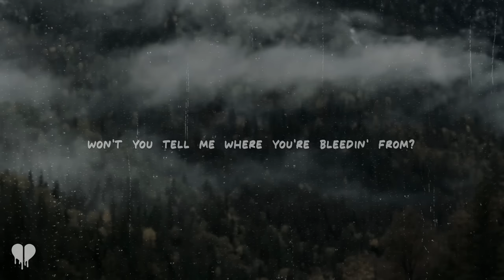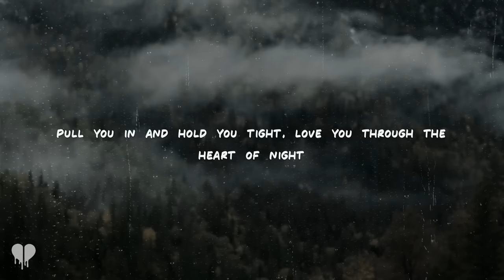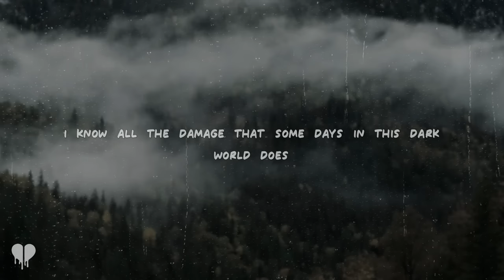zach bryan - tourniquet (lyrics)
[Verse 1]
There's delays on the planes out of Eastern Montana
Where you told me you were leavin’ from
You've been stabbed in the back and the rest of your body
Won't you tell me where you’re bleedin' from?
If you need a tourniquet or if you wanna turn and quit
Know that I'll be by your side
You bled your whole soul into things you can't control
In a world you'll never satisfy

[Chorus]
I bandage up your body and your bones and your bad days too
Take care of the blood that your love runs through
I know all the damage that some days in this dark world does
You were laughin' last week at somethin' I dreamed of

[Interlude]
Come say hello to Stanley first
Oh, no, not now, not now
Well, just say hello
Oh, which, which is he? Which, which one, which one is he?

[Verse 2]
When you finally feel the blood you spill into everybody else
I'll tourniquet your toes to the ground
Pull you in and hold you tight, love you through the heart of night
Spring your kind ass into town
You’ve been playin’ your guitar from arenas to the bars
Since you were old enough to rhyme a word
But your face is gettin' thinner and you’re prayin' for the winter
And I heard you fucked it up with her

[Chorus]
You were laughin' last evenin' at somethin’ I dreamed of

[Chorus]
She were laughin' last evenin' at somethin' I dreamed of